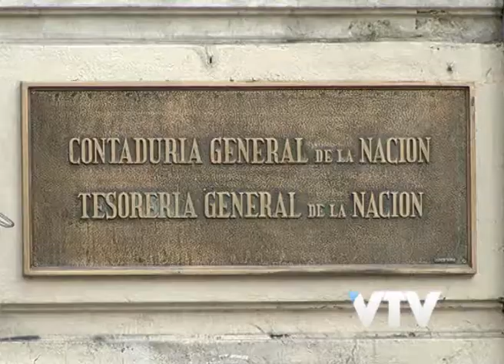VTV NOTICIAS: LORENZO CONSEJO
El gobierno remitió o al Parlamento el proyecto de ley de inclusión financiera.
Tras su aprobación, el ejecutivo podrá bajar hasta cuatro puntos de IVA a las tarjetas de débito, medida que busca desestimular el endeudamiento
El proyecto fue analizado este lunes en el Consejo de Ministros.